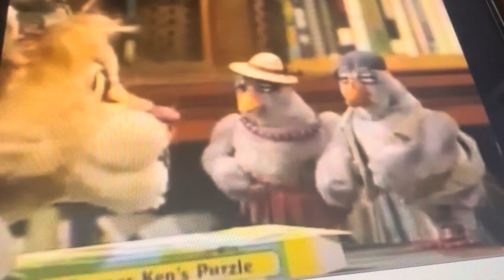Lionel let’s get games yeah walter clay leona play